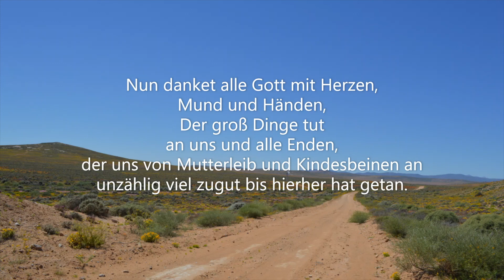2021-08-13 - Impuls für Heute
Impuls von Gisela Rüsch zum Thema "Rückblick auf den Tag".